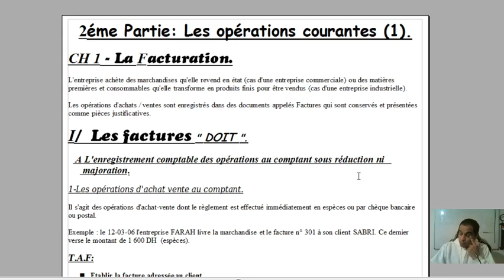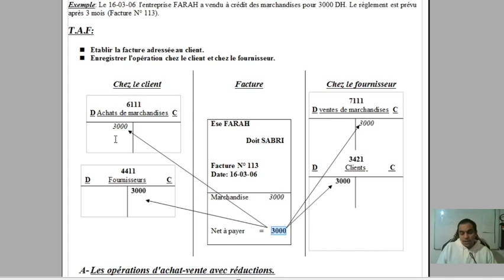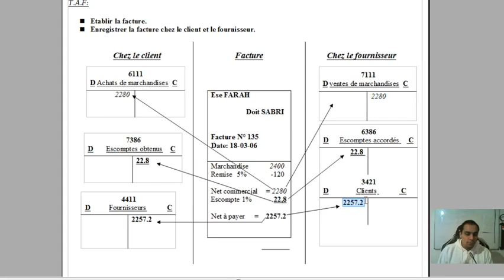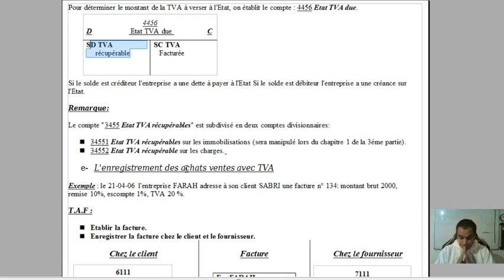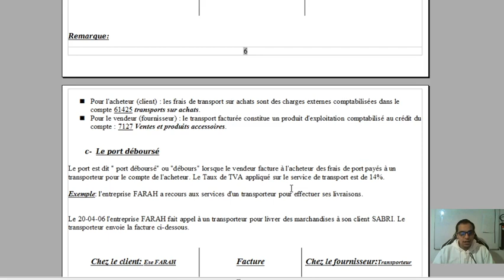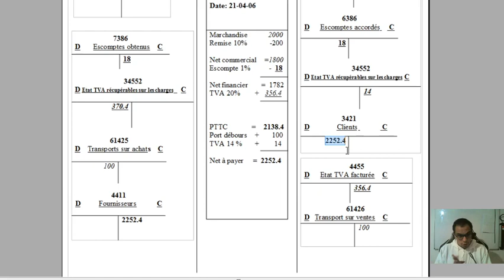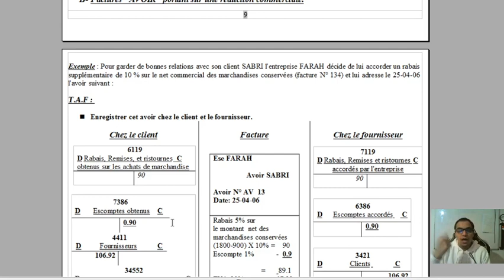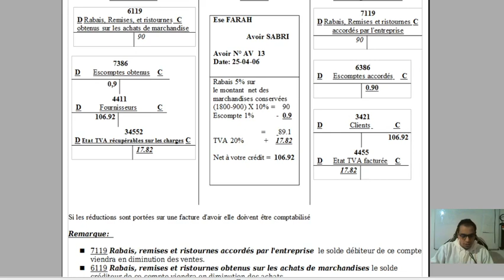les cours déko: les opérations courantes (achat vente...) 2ème partie/les factures"darija"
Présenté par :Charif Merzouk